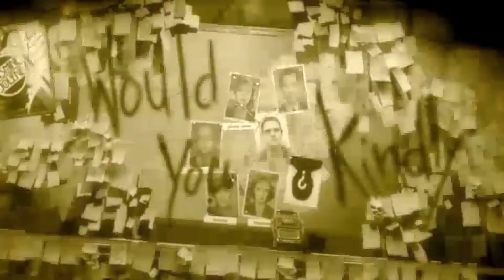Bioshock 'Making Of - Imagining Bioshock'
Imagining Bioshock, the Making Of Bioshock for PC.

Chapters:

00:00:00 - Making Rapture Real
00:12:14 - Behind the Pitch
00:21:52 - The Deeper Shooter
00:34:24 - The Creative Process
00:46:59 - Community Theatre
00:57:00 - Reality Check
01:06:39 - A World of Themes
01:16:44 - Rapture's Denizens
01:26:40 - Questions of Morality
01:35:43 - Excelsior